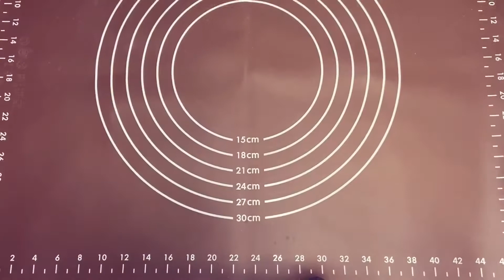LEFTOVER BREAD WAG ITAPON MAY REMEDYO PARA MAGING TINAPAY ULIT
LUTO KO SHARE KO

INGRIDIENTS:

Bukayo Falakes Jam
Ube Halaya
Leftover Bread
2 Cups All Purpose Flour
1 Cup Corn Starch
1 Egg
1 tsp Salt
1/2 Tbsp Baking Powder
200 ML Water

Procedure

Durugin ang Tinapay para maging Pino
matapus Durugin Ihalo na ang mga Ingridients na All Pupose Flour,Corn Stach, Baking soda ,salt,egg, and Water
at Haluin
Masahiin ang Na parang Dough ng 10 Minutes then I roll siya hanggang pwde na ninyong Ma spread ang gusto ninyong ipalaman ,
Cut it! sa Gusto ninyong laki

Baking Time:
180’C
25 Minutes